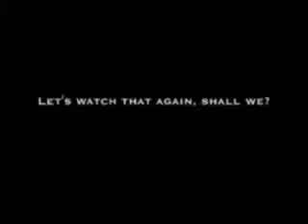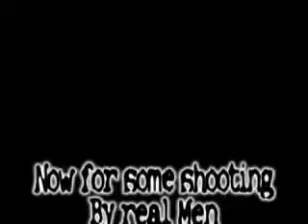Funny Gun firing